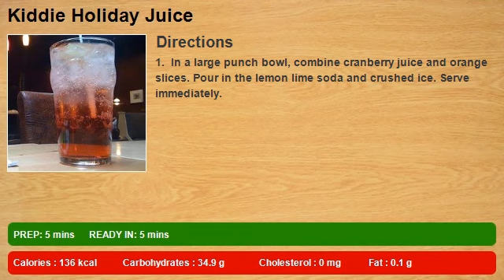Kiddie Holiday Juice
This is really great for the holidays and kids just love it even when they hate cranberry juice!

Recipe, recipes, food, cooking, food and drinks